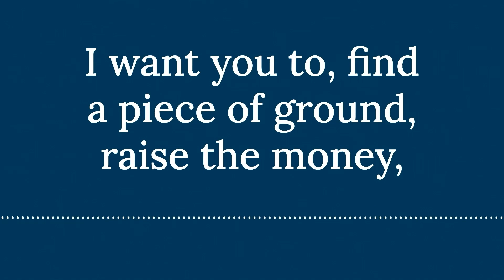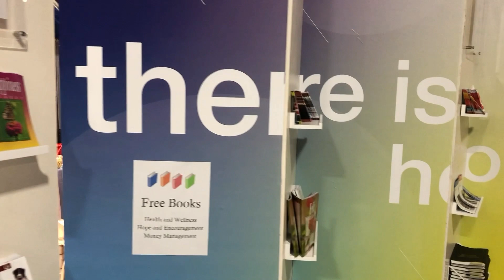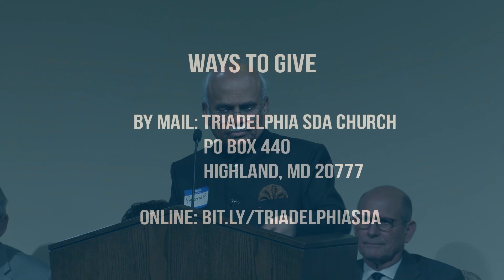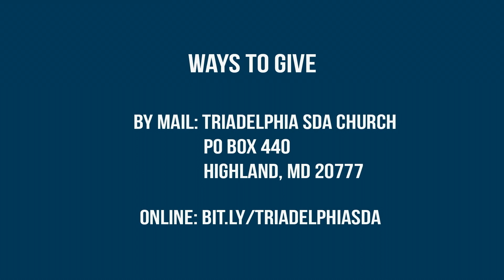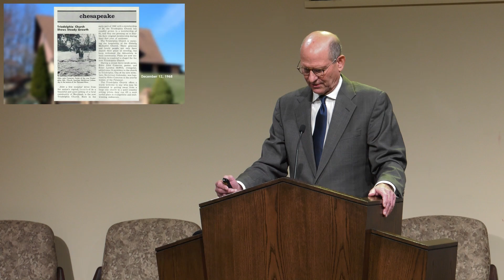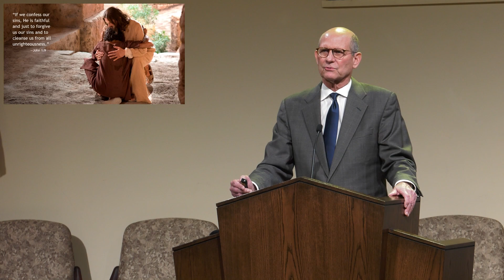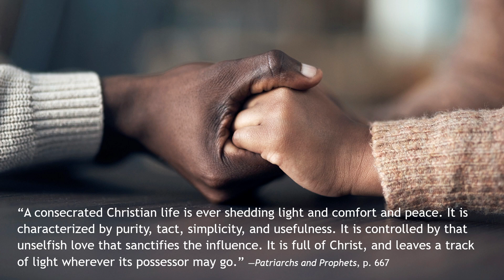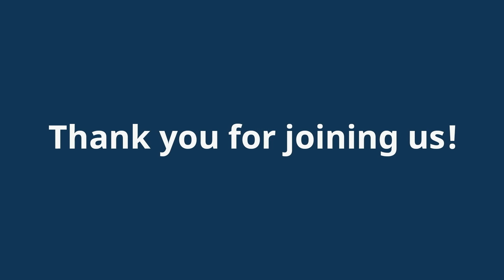Church Service 9-16-2023 "The Greatest Anniversary Reunion and Homecoming" Pastor Ted Wilson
Speaker: Pastor Ted Wilson
Sermon: The Greatest Anniversary Reunion and Homecoming

Time Code Description
00:00 Musical
01:31 Song Service with Ruthie, Hudson and JJ Reeves
11:02 Welcome and Announcements
34:49 Opening Hymn with Ruthie Reeves
38:09 Pastoral Prayer by Randy Murphy
41:17 Offering Appeal by Pratap Rao
51:52 Children’s Offerings for Christian Education by Pratap Rao
55:22 Children’s Story by Wayne Harris
1:03:39 Special Music by the Children’s Choir
1:10:59 Scripture Reading and Sabbath Thought by Theron Williams
1:12:05 Sermon: “The Greatest Anniversary Reunion and Homecoming” (Luke 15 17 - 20)
1:40:32 Closing Hymn with Ruthie Reeve
1:44:35 Closing Prayer

Free for those around the globe available in 22 languages.

X (formerly known as Twitter) @triadelphiasda

Your prayers and financial donations provide support to the ministries of the Triadelphia Seventh-day Adventist Church as we serve locally and globally!